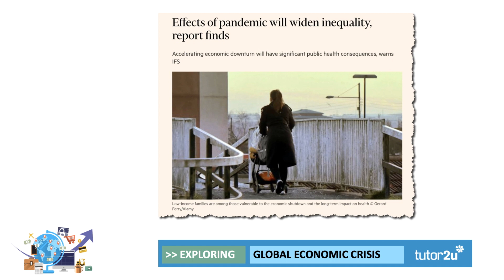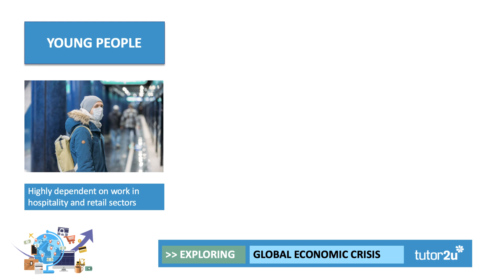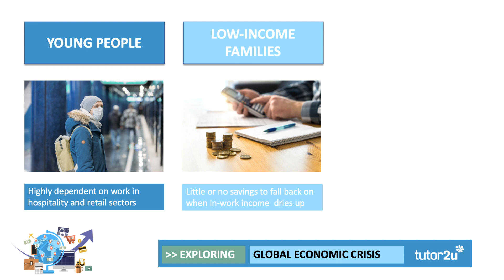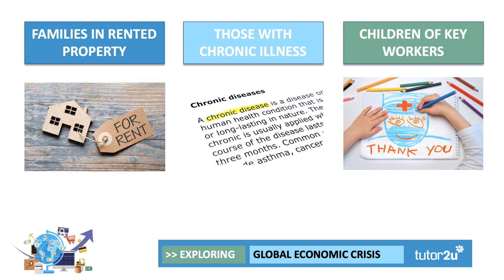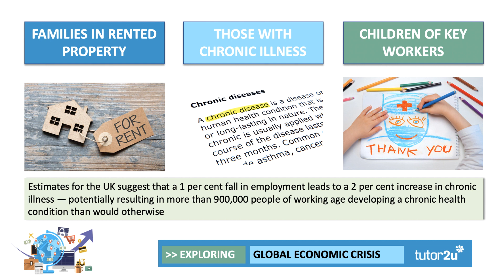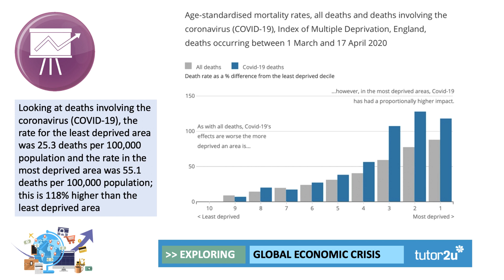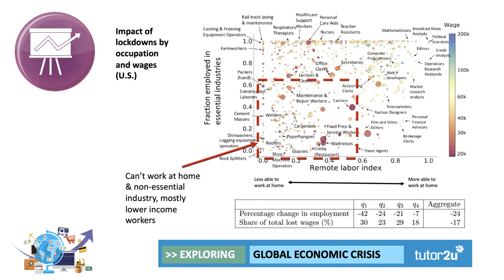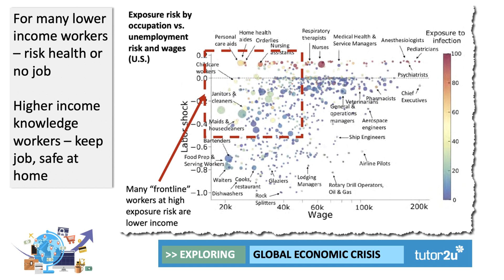Economics of the Crisis - Inequality and the Pandemic [Head Start in A-Level Economics]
In this video we consider the extent to which the coronavirus pandemic and economic crisis will widen existing economic and social inequalities?